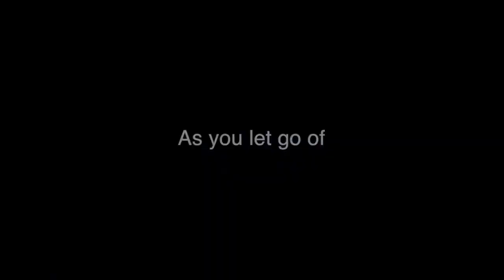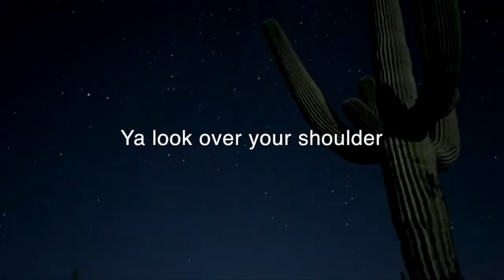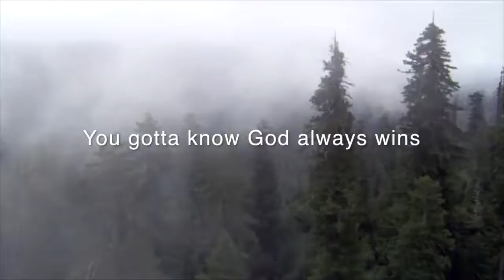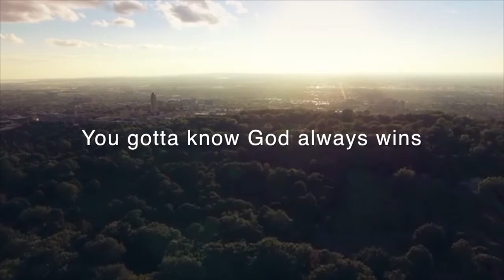God always wins - Abbey Cook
And here's my link tree for everything else.

Live, Laugh and LOVE in camouflage. w3gIwG@

There’s a whisper in the forest
As it flows through the trees
From the mountains to the rivers

You can see it, you can feel it
As it moves across the land
First you wake up
Then awaken
And reach out your hand

Can you feel thee Awakening
As you let go of your fear
It’s like the universe is beckoning
It is time for your rebirth

You gotta have strength in this battle
Look over your shoulder I’ll be there
You gotta have vigilance and confidence and
You gotta know God always wins

There’s a whisper in the city
As it flows through the streets
From the towers to the ghettos
Where everything meets